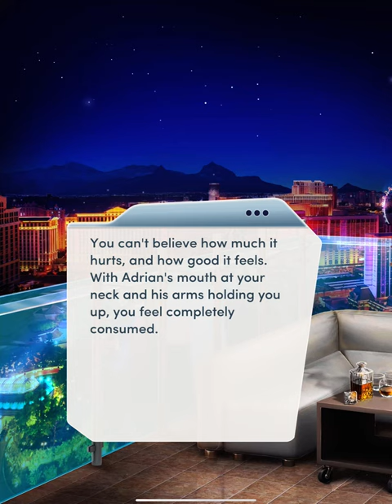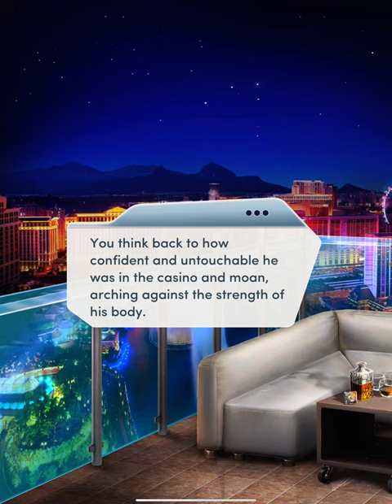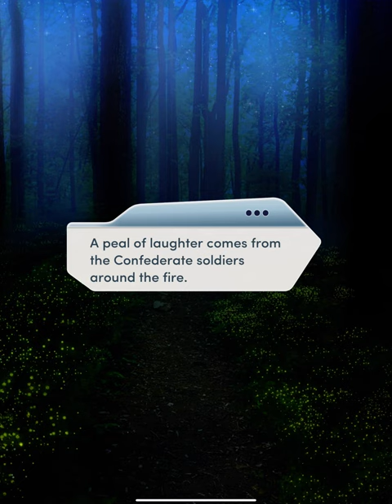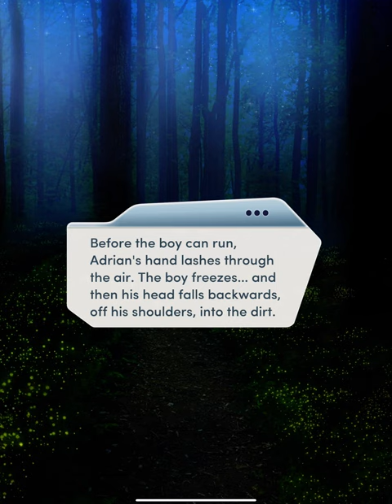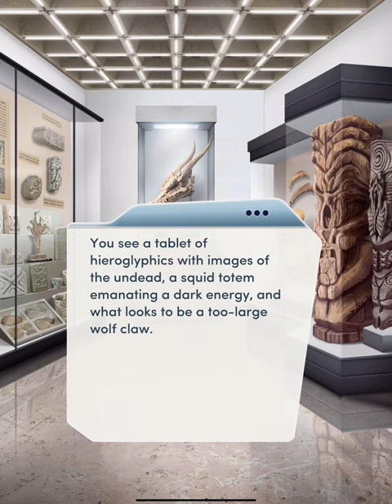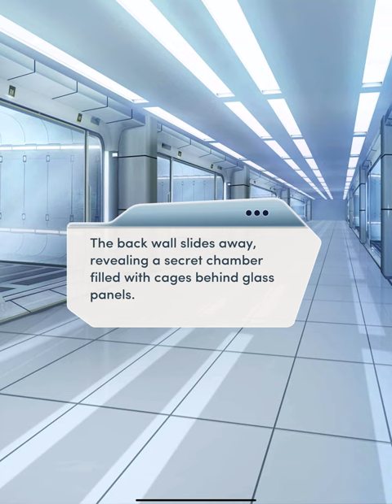Bloodbound Book 2 ch. 3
Chapter 3: The Collector

Vegas is dazzling... but does the mysterious collector have ulterior motives?